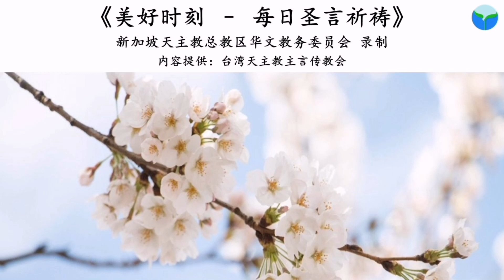《美好时刻 - 每日圣言祈祷》2021年8月28日(点击caption来观看字幕)